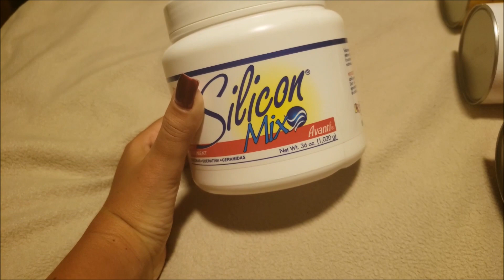CENTRO DE COMPRAS EM SAN ANDRES - EMBARQUE GLAMOUR| POR CAROL GOMES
Nesse vídeo mostro como é o centro de compras em San Andrés, na Colômbia.

NÃO ESQUEÇA DE DAR LIKE PARA ESSE VIDEO CHEGAR EM 200 GOSTEI,PARA GRAVAR MAIS .

Comente aqui embaixo se vocês querem mais vídeos de PAPOGLAMOUR

♥ COMERCIAL - Fale comigo / Contact ♥
Carol Gomes é uma Youtuber e Blogueira carioca. Sempre com dicas de que envolvam o universo feminino.

♥Vocês são tão importantes para mim, e espero que este vídeo ajude vocês!♥